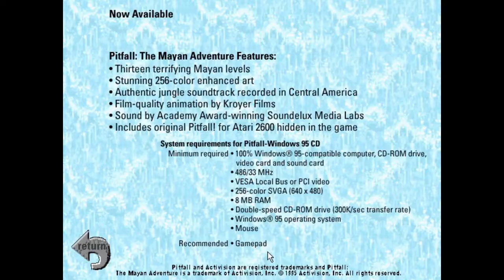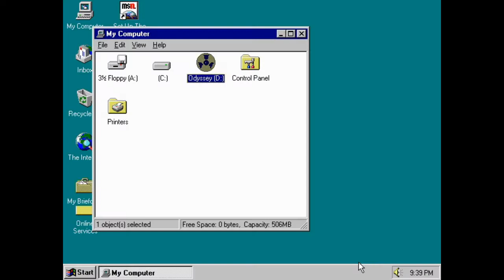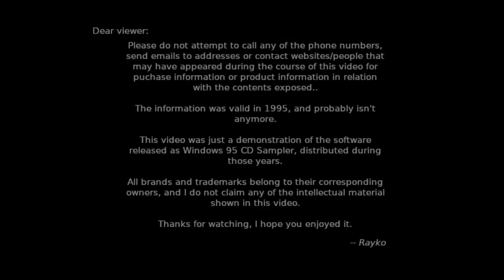Games for Windows 95 - Pitfall: The Mayan Adventure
Following a well established franchise that started with the early Atari, Pitfall: The Mayan Adventure is one of its installments, released in 1994, as a ported version of the game, which also released in various consoles of the time.

A simple side scroller action platformer, which is fun to play and visually pleasing. Published by ActiVision for the Windows 95 platform.

The demo here limits the gameplay time at 5 minutes, immediately exiting. Which might be quite a climax breaker as you will see in this video while I played it.